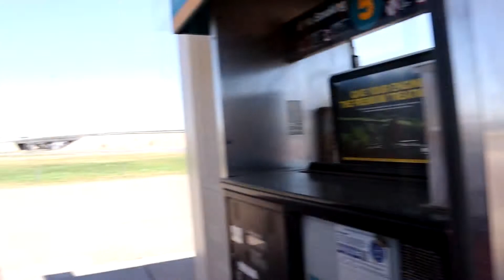Carona Texas Trip Part: I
Took a trip earlier this year to get a break from being at home.

Please let me know your guys thoughts in the comments!
THANK SO MUCH FOR STICKING WITH ME!
Peace out my Doods! ~WolfsHaus